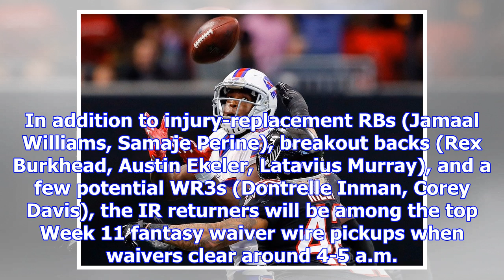Fantasy football waiver wire week 11: ir returners greg olsen, dede westbrook, danny woodhead among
Fantasy football waiver wire week 11: ir returners greg olsen, dede westbrook, danny woodhead among top pickups
We're at that point in the season when players are eligible to start returning from the IR, and if t...